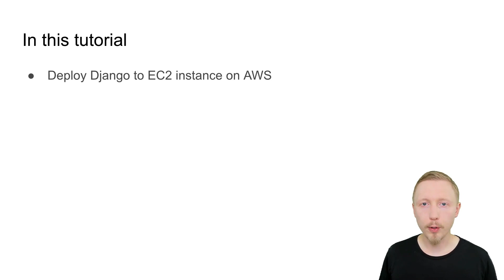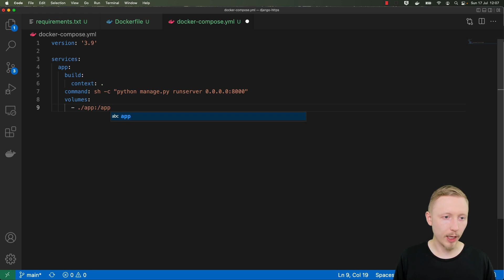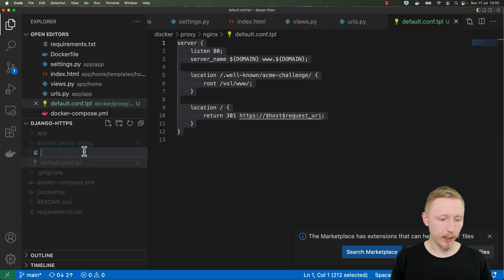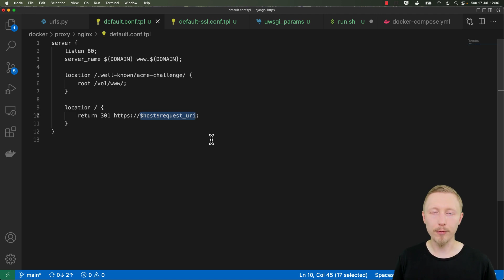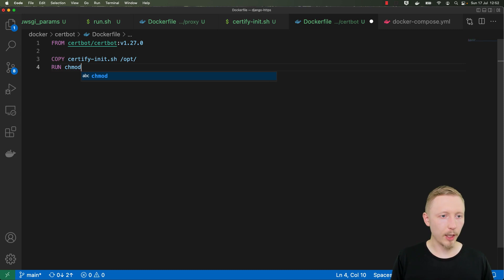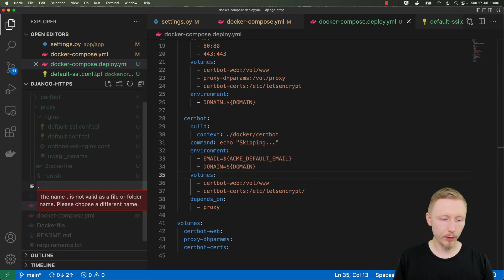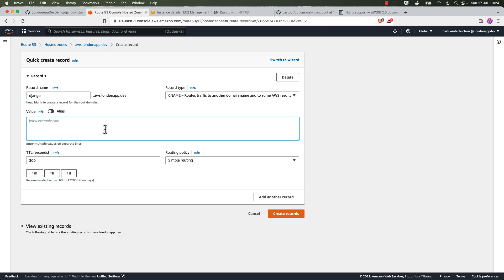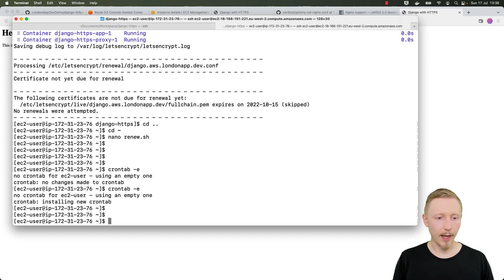Django Docker Deployment with HTTPS using Letsencrypt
00:10 - Deploy to AWS using Docker and Docker compose card link
01:20 - Requirements
02:07 - Architecture we’re going to build
04:32 - Stages of the deployment (summary)
05:45 - Create a new project on GitHub
06:55 - Setup a basic Django project using Docker and Docker Compose
12:55 - Create a Docker Compose configuration
15:14 - Create our project
18:28 - Create a basic Django app inside our project
22:38 - Setup NGINX
34:11 - Add options SSL configurations
35:47 - Add uWSGI params
36:38 - Create a run script to run our NGINX proxy
44:16 - Create a new Docker file
47:58 - Add certbot image
53:51 - Create a Docker file for our certbot
55:33 - Configure our Django app
59:24 - Create our deployment Docker Compose
01:07:04 - Create a basic configuration file
01:08:12 - Create a server
01:14:03 - Install Docker Compose
01:17:01 - Generate SSH key on the server
01:23:27 - Generate initial SSH certificates
01:29:58 - Handle auto-renewal of SHH certificates